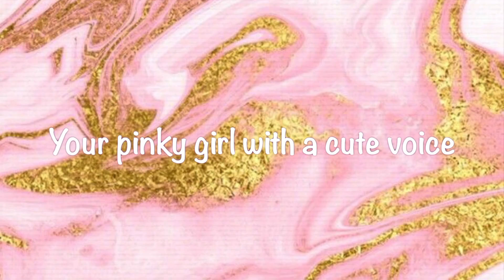NAMA ANJING NANA MACAM AIR TEALIVE!! : (UNboxing SCRUFF A Luvs)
Adorable pet (Mystery Animal)